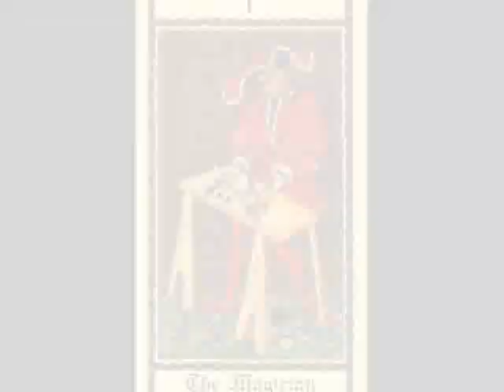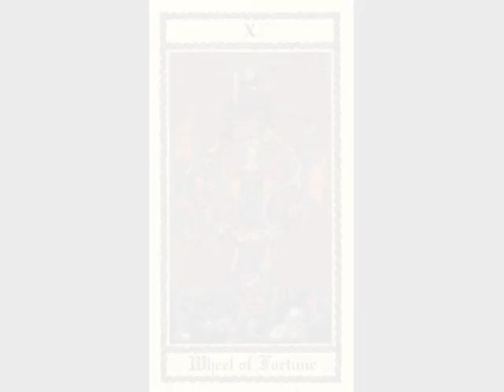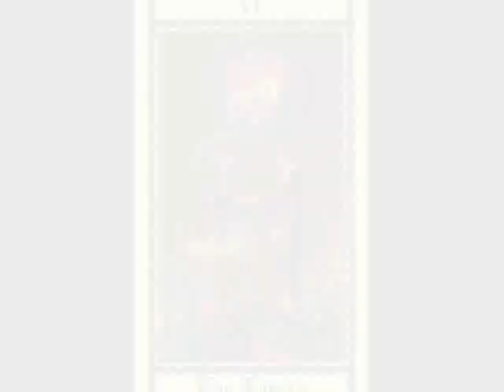Jude Deveraux's Velvet Song (Book 3) Trailer